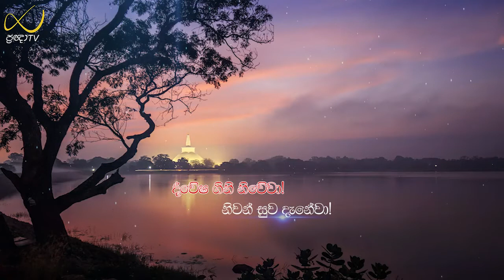Pragna TV | Ven Pannala Dhammissara thero | 2022-08-14 | 08:05PM telecast